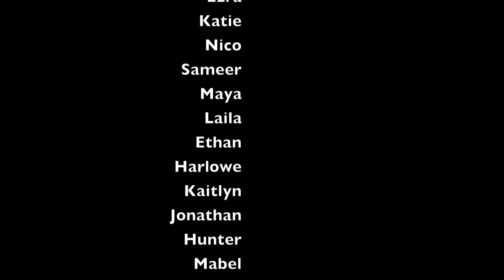Mar13 JoshuaCreek We'reGoingOnaBearHunt